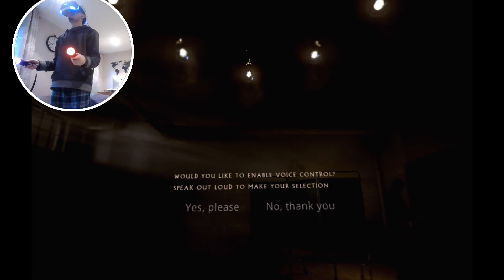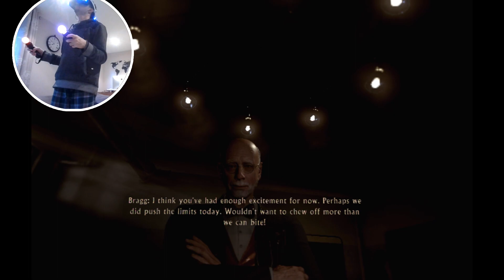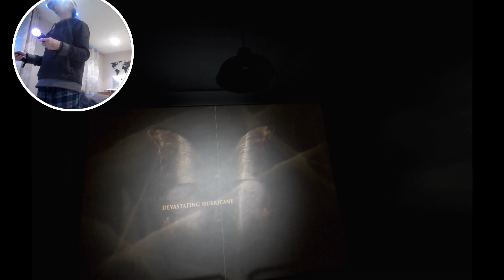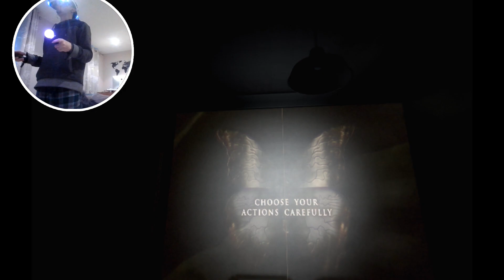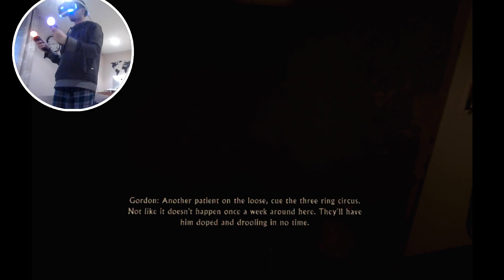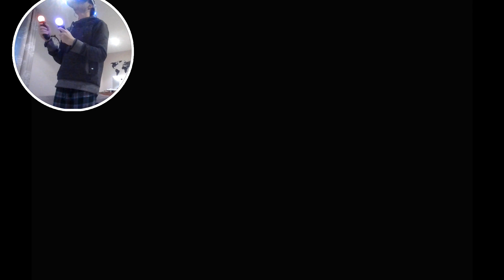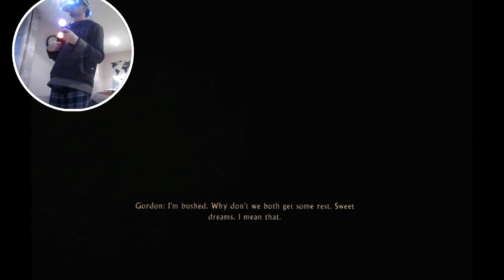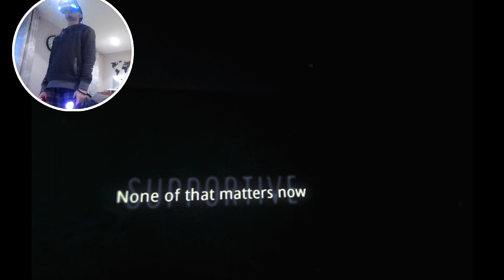IS THIS A DREAM? | Inpatient | #1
Gordan?